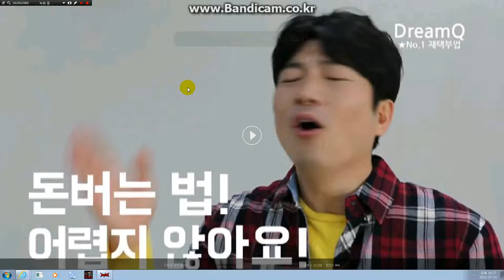재택아르바이트 드림큐 프로젝트 머런해의 블로그에 오신것을 환영합니다